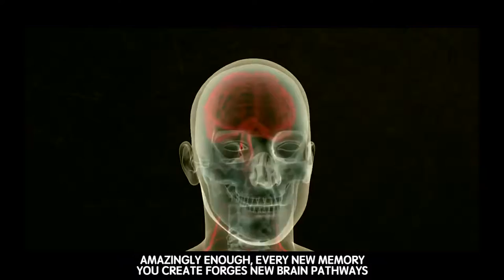5 Islamic Habits Of Highly Successful Muslims Motivational Video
5 Islamic Habits Of Highly Successful Muslims  Motivational Video